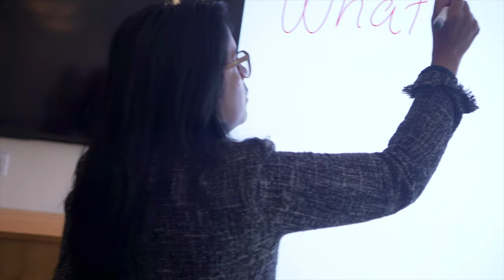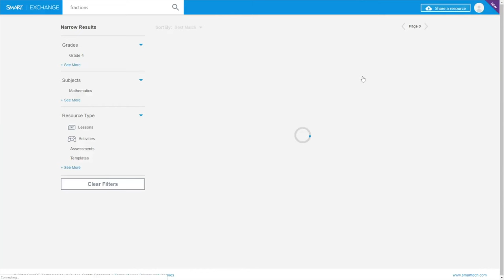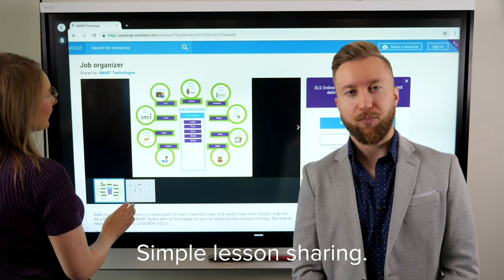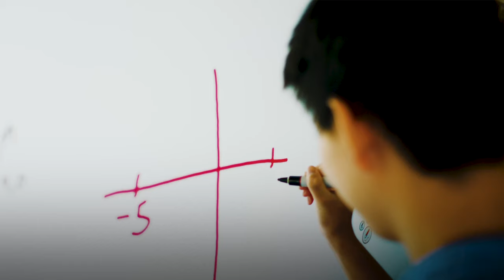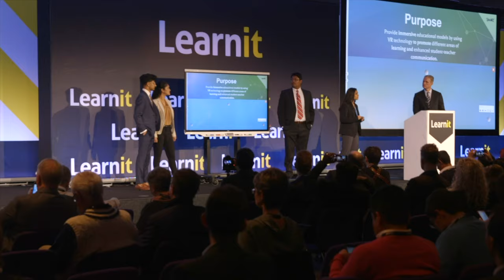SMART Spotlight – Episode 2 "The Spirit of Collaboration"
This month we’re talking about exciting new iQ updates, showing what makes our SMART Board 6000 series a “teacher’s favourite”, as well as talking about The Conrad Challenge - an amazing global student innovation challenge that empowers students to change the world! Registration closes in just few weeks, so watch to find out more on how to get a student team enrolled asap!